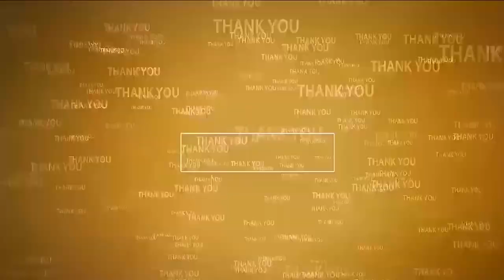డిక్ల‌రేష‌న్ ఇస్తే భార‌తి ఇంటికి రానివ్వ‌దు...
- బీజేపీ రాష్ట్ర కార్యవర్గ సభ్యులు భరత్ కుమార్ యాదవ్